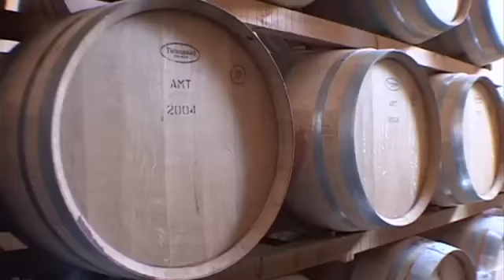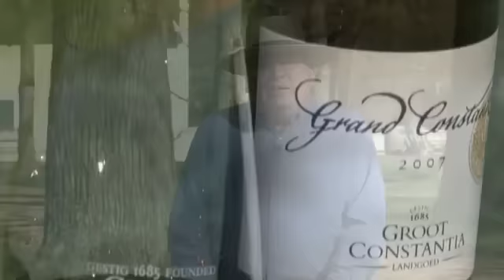Michael Olivier Talking Wine - Episode 1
Standing in Groot Constantia - where the South African wine industry started over 350 years ago - Michael Olivier begins his series on South African Wine. Episode one gives a bit of the history of the RSA wine industry and goes into depth on the great wines of Constance - which were enjoyed by Napolean, Beudelaire, Jane Austen, and others - and tastes the modern day equivalent. Cheers!